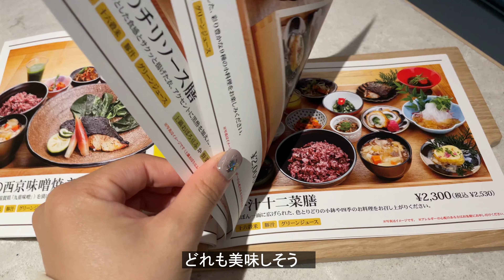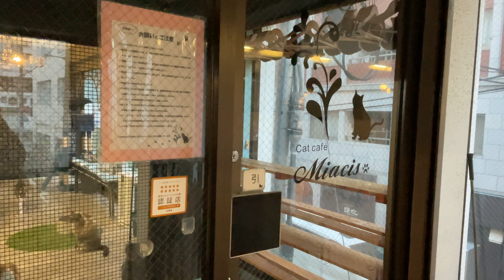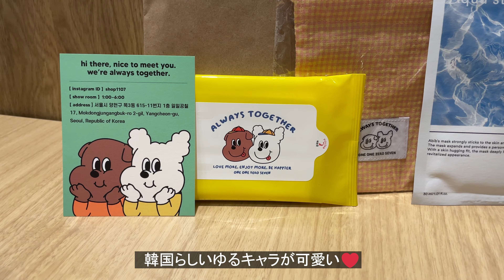vlog:/週末お出かけvlog.猫まみれ🐈母の誕生日ランチ.洋服店👚.カフェ巡り☕️etc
みなさまお疲れ様です！